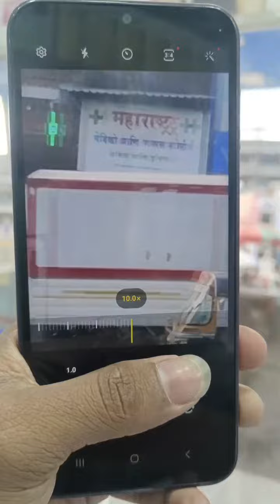Samsung Galaxy A14 5g Rear camera zoom test 7#samsung